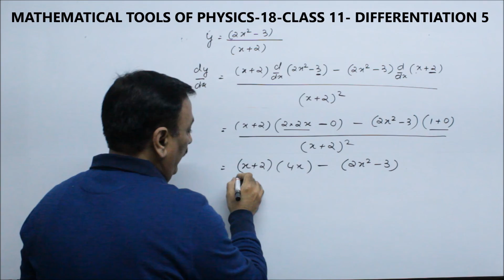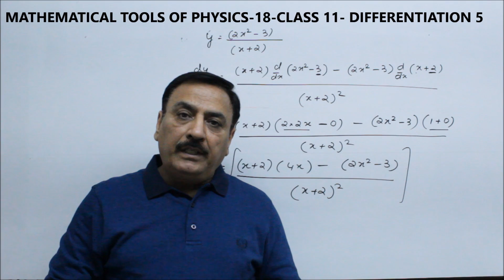MATHEMATICAL TOOLS OF PHYSICS 18 CLASS 11 DIFFERENTIATION 5